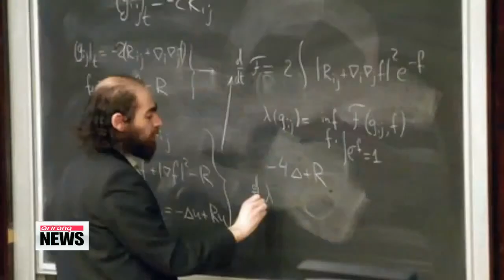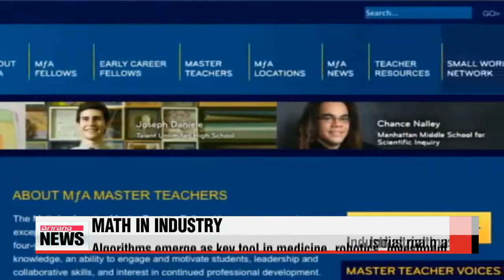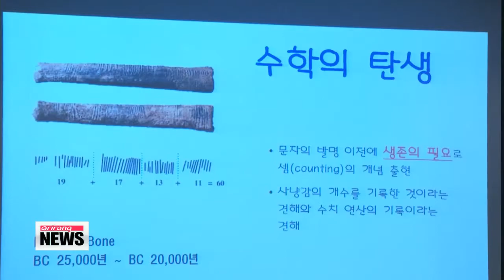Solving problems via industrial mathematics ′산업 수학′... 산업 발전， 사회 문제 해결까지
Can math solve corporate challenges or social problems？
Mathematicians are receiving extra attention these days... as they visit industries... with solutions of their own.
Eunice Kim reports.
Someone once implied... solving a stubborn problem... is preceded by not obsessing over it.
And that′s not the only ″answer″ imbedded in Disney′s box－office hit ″Frozen″... the first animation to pull in more than 10－million movie－goers in Korea.
Mathematicians were behind the vivid computer graphics... calculating every minute detail to create arguably the most realistic， animated snow.

″How will snowflakes move in point－one or two seconds？ Using algorithms to figure that out makes it more realistic than having it animated.″
Math is also playing a key role in medicine... predicting the movements of cells injected with a drug.. and in robotics... in the development of artificial intelligence.
American mathematician James Simons is also a billionaire investor. Using the power of math， he figured out how to walk away with a 30 percent－plus profit each year during the global financial crisis.
Back here in Korea... industrial mathematics is being used to figure out how to best restructure household debt... just one example of how math and other industries are cooperating in finding workable alternatives.
The ″Industry Math Problem Hunter″ project... has math professors from some 20 universities visit industries to help solve problems.

″We hope the pool of ″problem hunters″ will grow with more mathematicians as the infrastructure is further developed.″
And hopes are more math and creative solutions will pop out of textbooks... to help solve real problems in today′s society... in the months and years to come.
Eunice Kim， Arirang News.